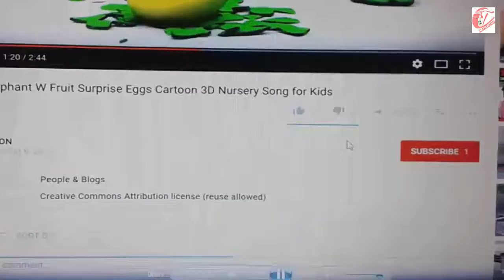Learn number part 04 with shape train and colorful number for kids and children ct cartoon